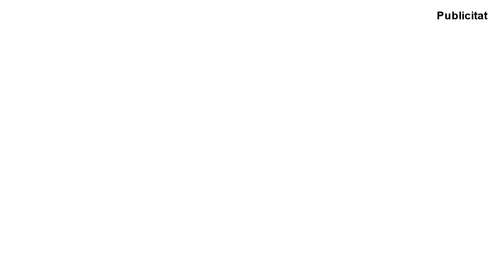SATV 110321 presentació campanya dia consumidor 2021